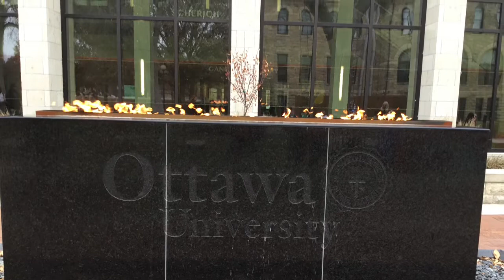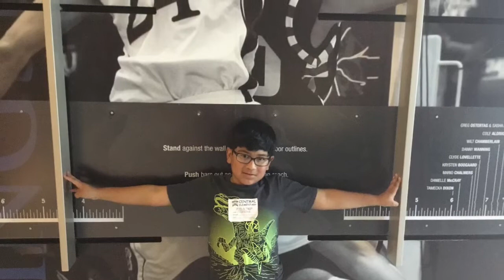Central College and Career Week